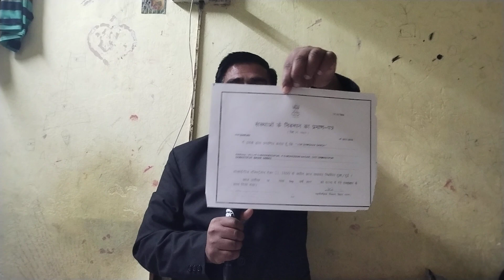लोकशिक्षक दुआ करें